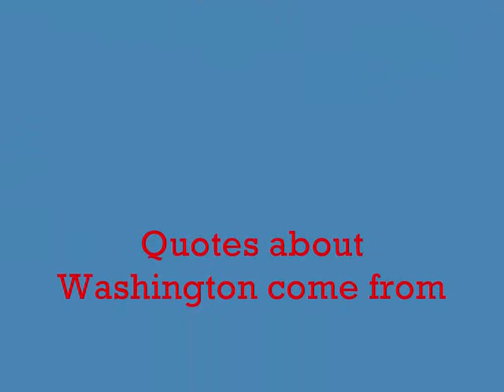President with a Purpose.wmv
The story of Bulletproof Washington